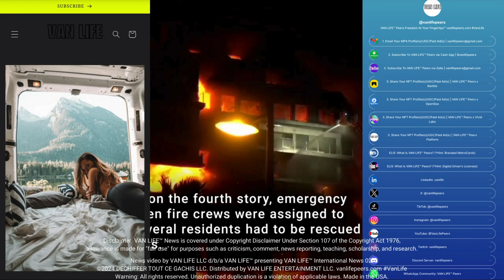VAN LIFE™ International News 02 | Fire Engulfs Apartment Building In Spain vanlifepeers.com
News video by VAN LIFE LLC d/b/a VAN LIFE™ presenting VAN LIFE™ International News 02. Made in the USA.

VAN LIFE PEERS LLC is a technology, media and telecommunications (TMT) company that is primarily engaged in providing subscription-based non-fungible token profile and/or marketplace services to subscribers of the VAN LIFE™ Peers platform (vanlifepeers.com). This video contains material, which has original and/or repurposed content, that promotes VAN LIFE™ News (e.g., American News, Business News, Entertainment News, International News, Sports News) presented by entrepreneur, investor, and musician VAN LIFE™. If you are interested in being featured in a VAN LIFE™ News video, then please visit the VAN LIFE™ Peers platform (vanlifepeers.com) and utilize the Contact Form to submit an inquiry to VAN LIFE LLC.

✅ Film/Television agreements
✅ "Free" advertisements/subscriptions

Credit: NBC News @NBCNews